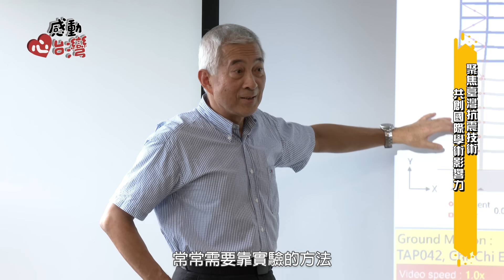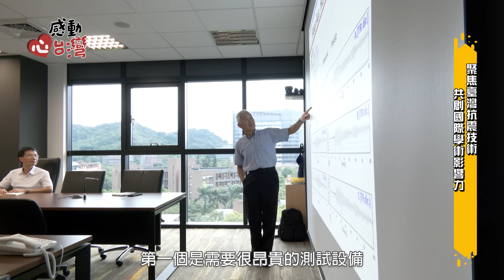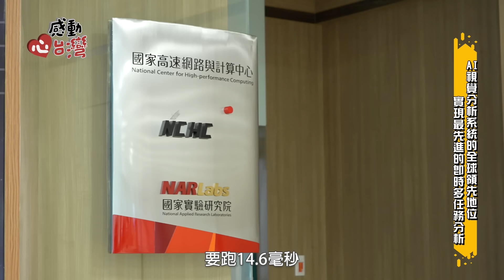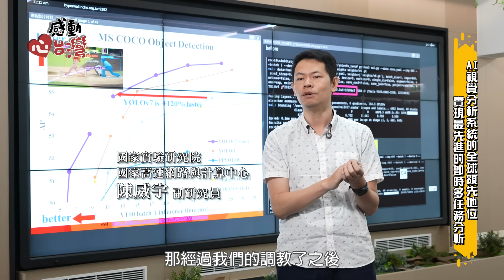【感動心台灣】國研院2024研發服務平台亮點成果獎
國研院提供專業的研發服務平台，並設置大學難以單獨購買的軟硬體設施，希望能成為前瞻科研後盾。 為了鼓勵產官學研各界多使用，推出「研發服務平台亮點成果獎」。
國研院旗下的研究中心，建置許多學校難以單獨購置的貴重軟硬體設施，並推出「研發服務平台亮點成果獎」，希望能以先進的軟硬體設備來當後盾，協助產官學研各界，推出更多具有全球競爭力的新研發。

106214臺北市大安區和平東路二段106號3樓
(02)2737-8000